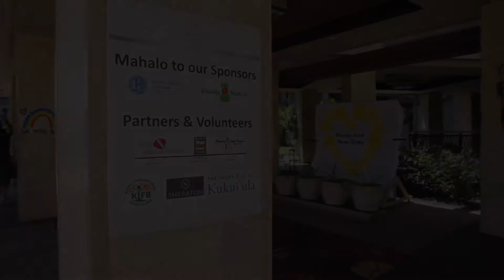We Donated, You Dine May 15th Highlights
Our Kauai Community has always been at the heart of our business.  Extending the philosophy of RumFire Table 53 Program, we are proud to collaborate during this time with local businesses to provide much needed food support for our Kauai Ohana.

Highlights of our May 15th meal distribution!